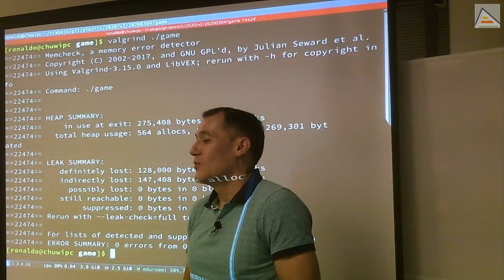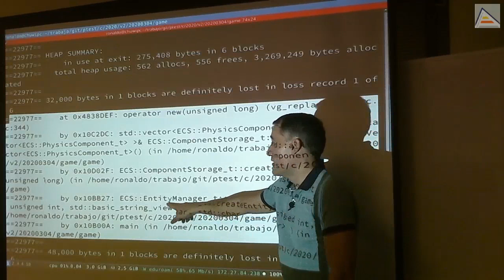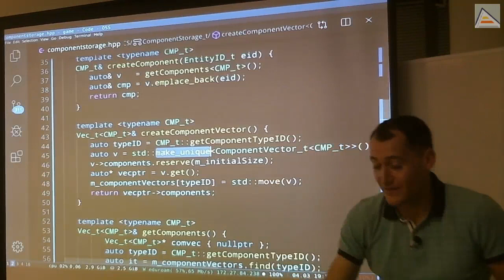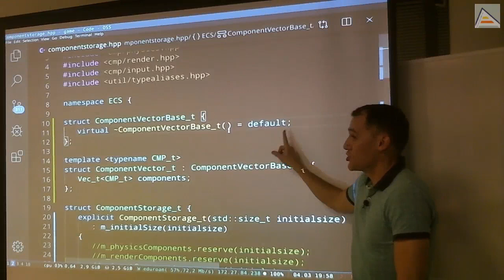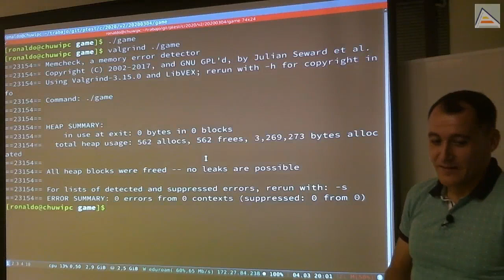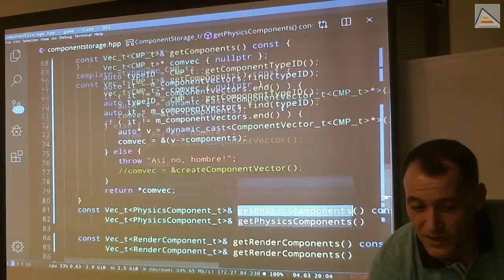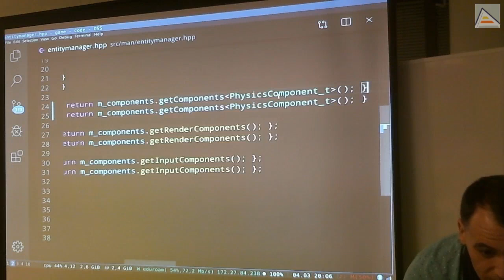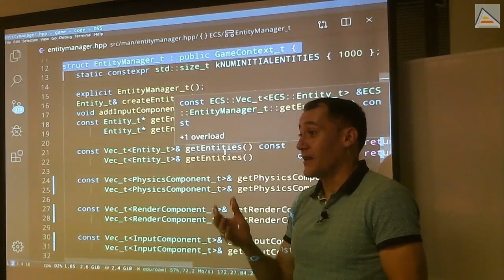C++ : Memory leaks, polimorfismo, destructores y dynamic_cast (ECS a templates)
Resolvemos el memoryleak que habíamos detectado en la anterior sesión utilizando valgrind para detectarlo. Entendemos cómo hacerlo y también a qué se debe. Vemos con esto la importancia de los destructores virtuales en clases polimórficas siempre, incluso cuando usamos unique_ptr. Revisamos el uso de dynamic_cast en clases polimórficas versus static_cast. Finalmente, continuamos adaptando nuestra interfaz y probando los cambios introducidos recientemente con templates.

Contenidos detallados:
- Buscamos el memory leak que tenemos utilizando valgrind y mirando el leak check full
- Analizamos la salida de valgrind para entender exactamente lo que quiere decirnos
- Entendemos el volcado de la pila para entender dónde se producen las llamadas que dan lugar al memory leak
- Vemos que tenemos 3 llamadas a make_unique que reservan memoria llamando a new y que nunca son liberadas pese a ser almacenadas en un unique_ptr
- El problema se produce por los casting de los tipos, y porque almacenamos los objetos como tipos de una clase base genérica que no tiene un destructor virtual
- - Al no tener destructor virtual, se llama al destructor de la clase base, que no elimina la memoria, porque está en la clase derivada.
- Importante: las clases polimórficas necesitan un destructor virtual
- Detalle además: al hacer casts en las jerarquías de objetos con clases polimórficas es más seguro usar dynamic_cast que static_cast, pese a que hay casos donde se puden usar ambos
- Importante: Al usar dynamic_cast hay que comprobar que no falla y devuelve nullptr
- Tras resolver el problema, adaptamos la interfaz de forma rápida para poner a prueba nuestros nuevos métodos plantilla.
- - No eliminamos la interfaz antigua, sino que la adaptamos simplemente para poder probar, y de esta forma hacemos pasos uno a uno para hacer la adaptación e ir probando a la vez
- Resolvemos una duda clásica sobre usar virtual y template: no es posible. Explicamos los motivos